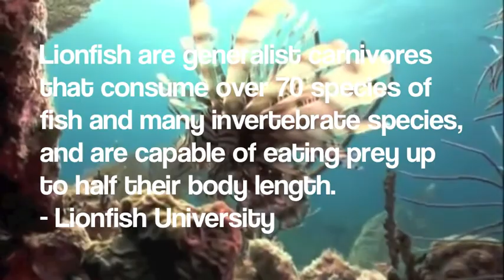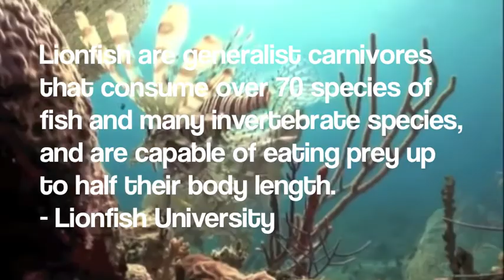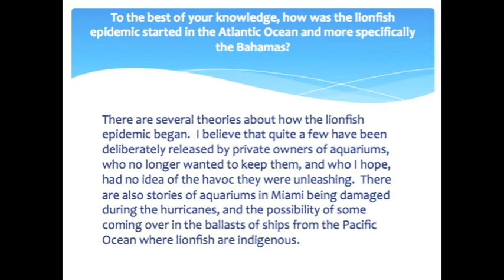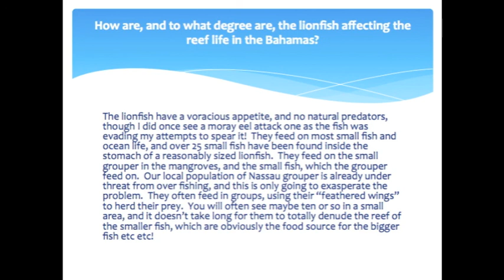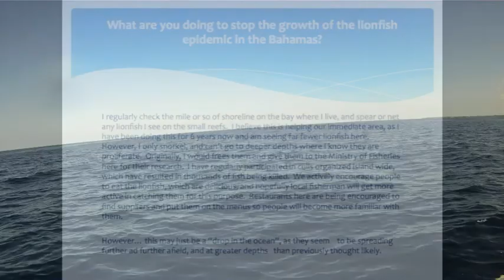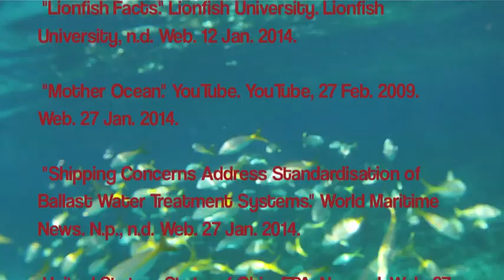Lionfish Invasion Nassau, Bahamas